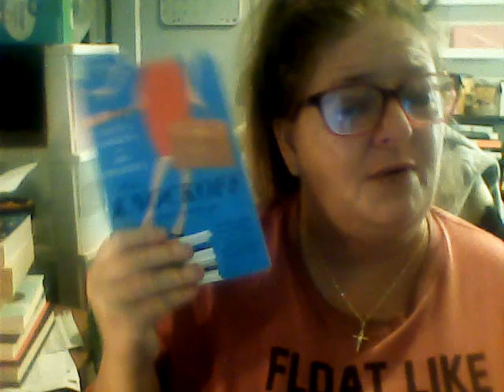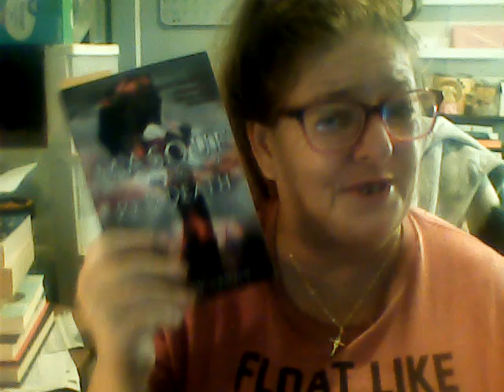October wrap-up 2024